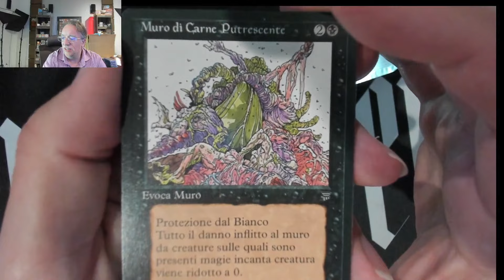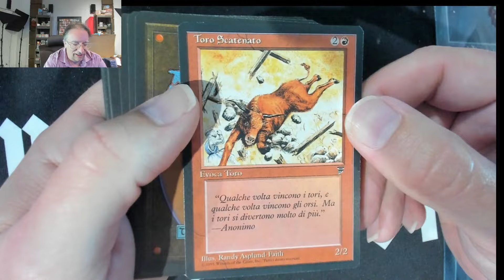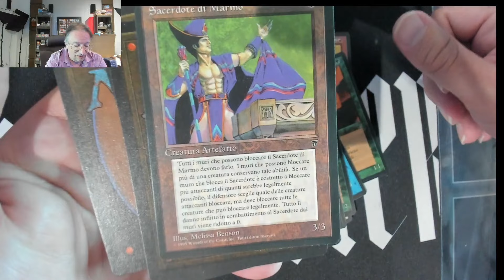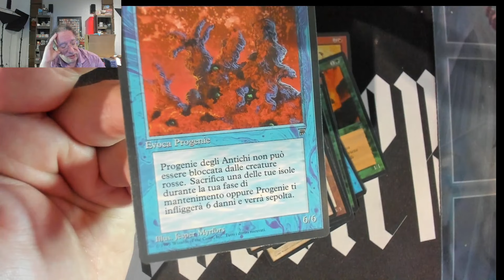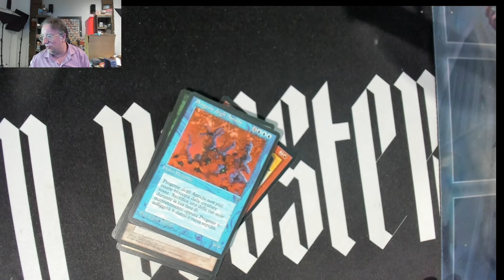Italian Legends Opened! Let's crack some memories!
TCGPlayer link to buy Sorcery Boxes! Helps channel!

Direct link to TCGPlayer Fallout Collector boxes!!